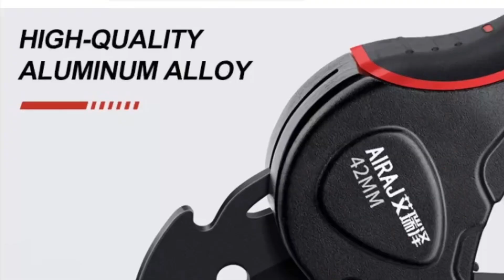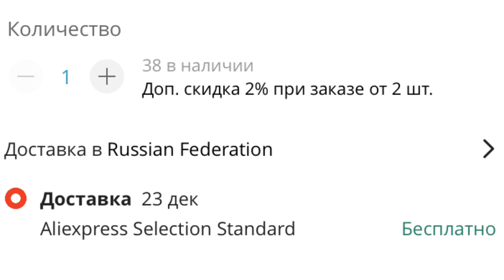Ножницы для резки полипропиленовых труб с сайта Али Экспресс.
Ссылка на продавца на сайте Али экспресс